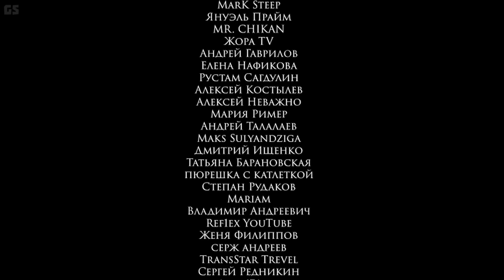БАТЯ & ЗНАХАРЬ. Бизнес в кредит.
Гвозди №712. БАТЯ & ЗНАХАРЬ. Бизнес в кредит. Бизнес план 2020. Крутые бизнес идеи от Бати @VitaliyOrekhov . Новый прикол от "ГвоздиShow". Какой бизнес замутить в 2020. Стартап в России. Как взять кредит на развитие бизнеса в России. На что точно дадут кредит в России. 100% бизнес идея от Емельяна, как точно можно поднять деньги. Сбербанк одобрил кредит Знахарю. Иркутск.